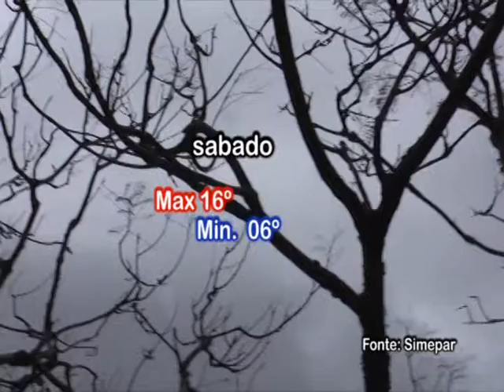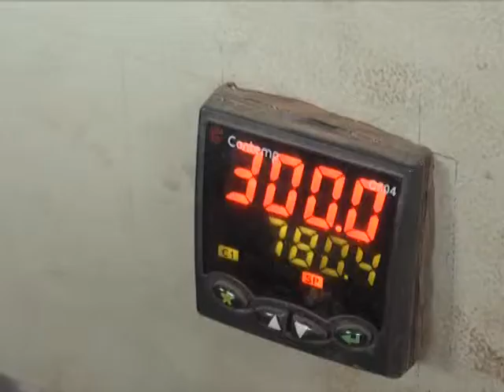JR 23 05 14 Parte 2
Policia incinera maconha e  crack em Araucária